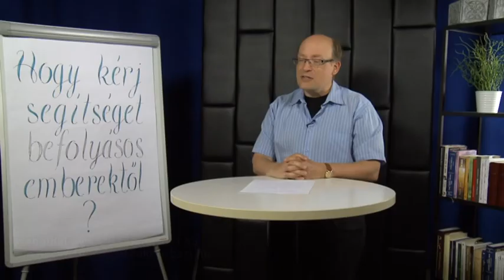Tudatmódosító | 31. rész - Hogyan kérj segítséget befolyásos emberektől?